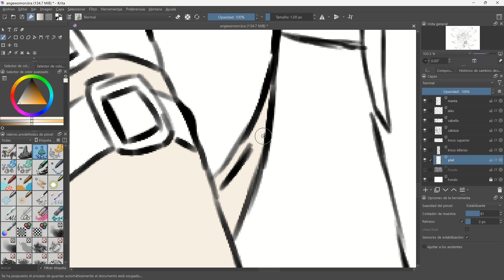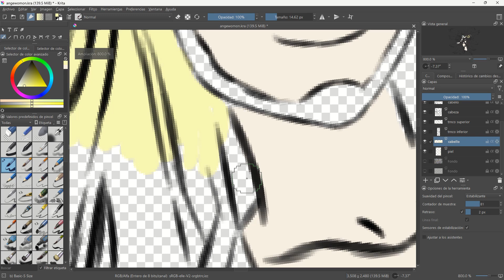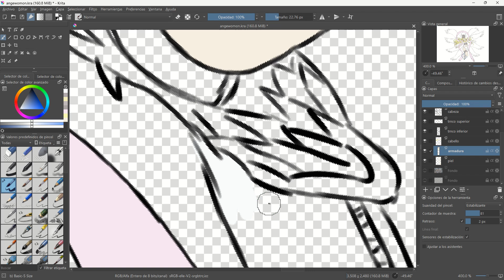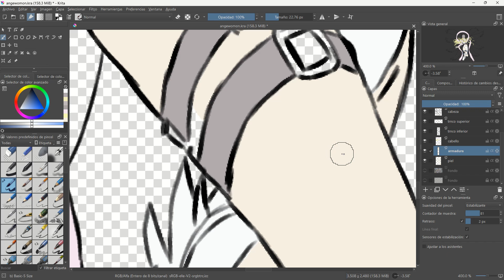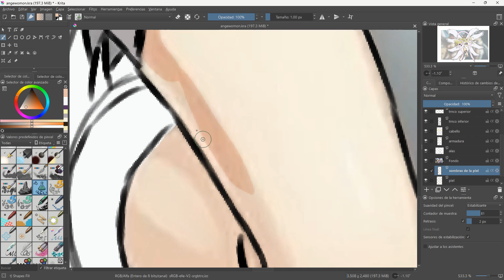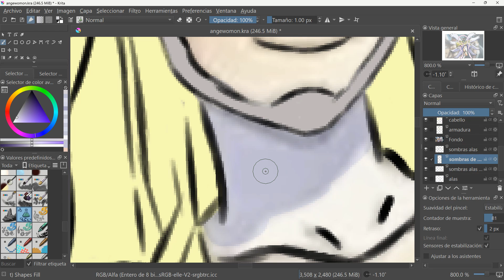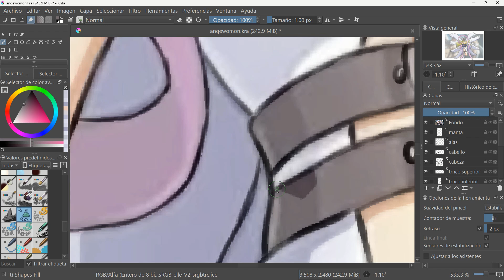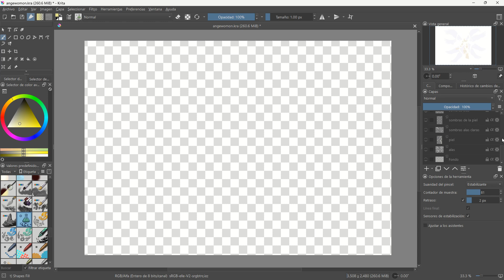Dibujando a Angewomon parte final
Colorear y combrear el dibujo es lo mas tardado del proceso. Utilizando El programa de Krita, excelente herramienta.